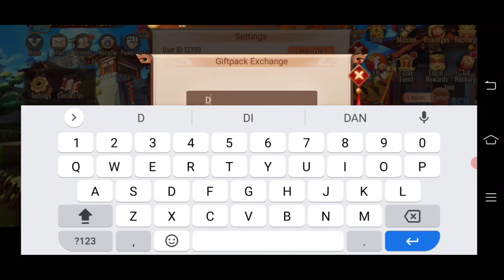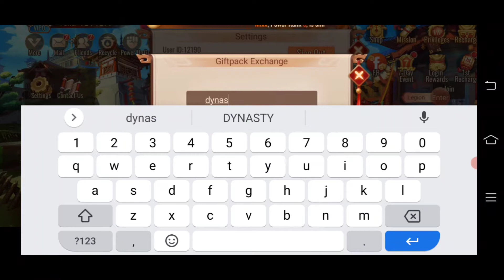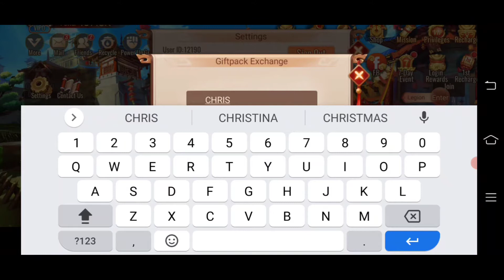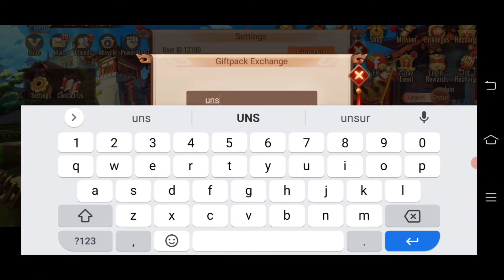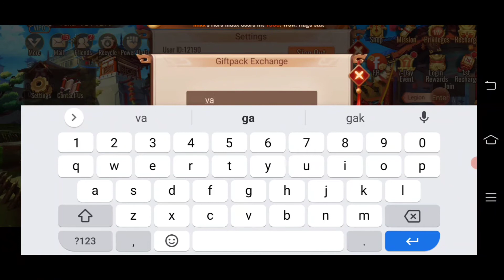REEDEM CODE (sepesial 16 code) AND TUTORIAL PEMULA DYNASTY SCROLLS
DI ITTAQY chanel

makasih ini ya yang sudah mampir ke chanel saya